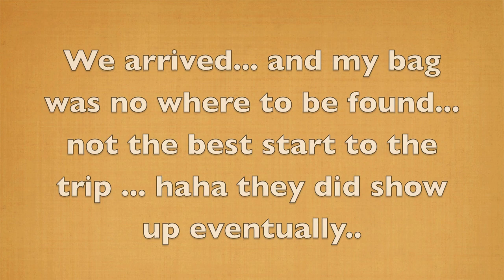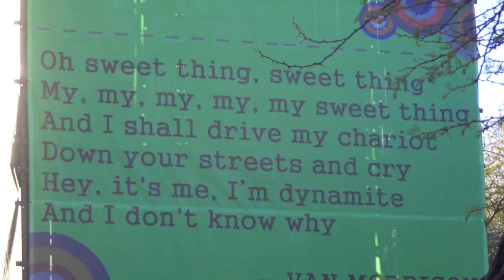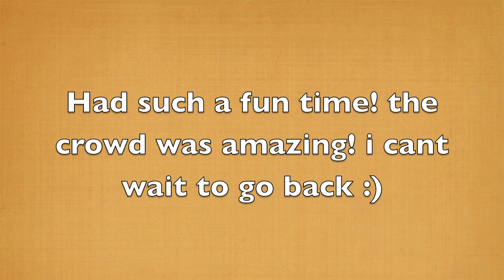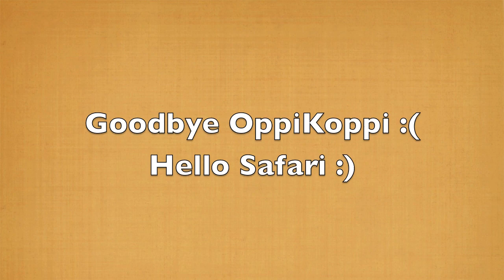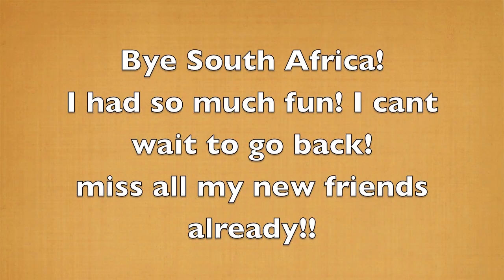Livy Jeanne- South Africa- OPPIKOPPI - Sweet Thing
no copy right infringement intended- all musical tracks provided by Kongo's
Oppikoppi- South Africa's Greatest Music Festival- I was so excited to be one of the International Artists to perform at this years Sweet Thing 18- Here is my Journey!!! Hope you enjoy the Video and Music..Please visit Kongo's and Albert Frost- on facebook- links for both are on my page :) South Africa's finest!!!